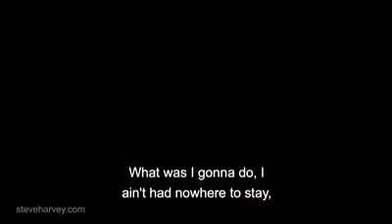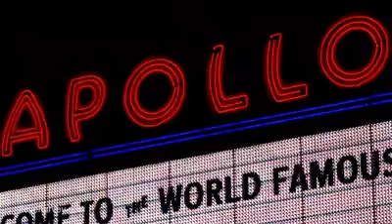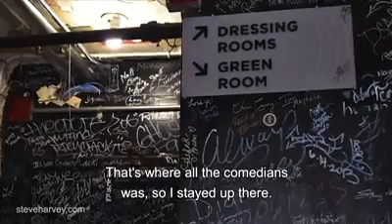FAITH IS EVERYTHING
In 1991 I was sleeping in my car, I had $35 to my name, everything I had could fit into two bags. I started talking to God about my dreams... Fast forward, out of nowhere I get a call from the Apollo asking me to come on the show. That same night I met D.L. Hughley, Dwayne "The Rock" Johnson, and Jamie Foxx for the first time. We were all comedians that went on that night. This is my Apollo story and how I became the host. This was my turnback moment.

Everybody has a turn back a moment, it's the moment you can either go forward or give everything up. There's one guarantee if you give up it will never happen. Faith is everything, God is always on time, he's never too late.